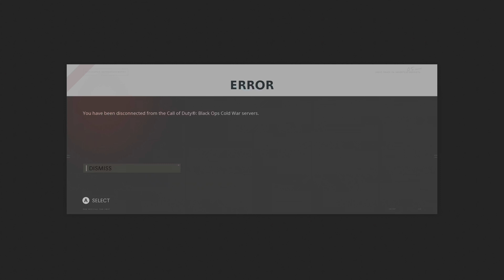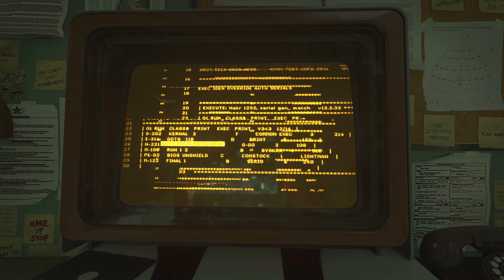callofdutyblackops | Break On through | callofduty gaming | 4kvideoBreak On through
Call of Duty Cold Black OPS Cold war Mission:- 11

Mission Name:- Break On through

Mission  Story:- Bell searches for a mysterious bunker deep in  the jungle of Vietnam

Objective:- Survived the Interrogation